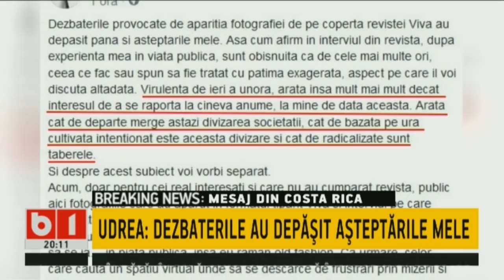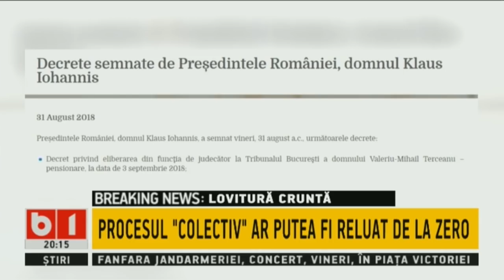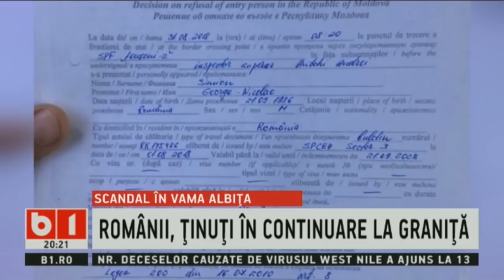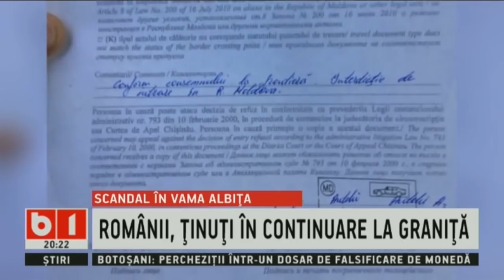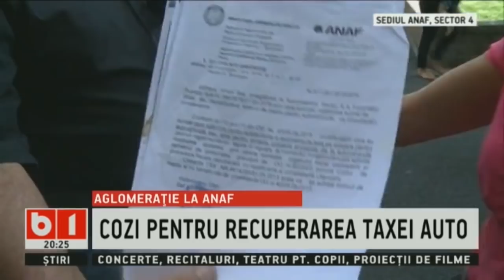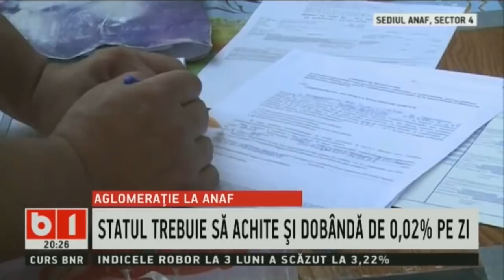STIRI ORA 20 CU NADIA CIURLIN, 31 AUGUST 2018